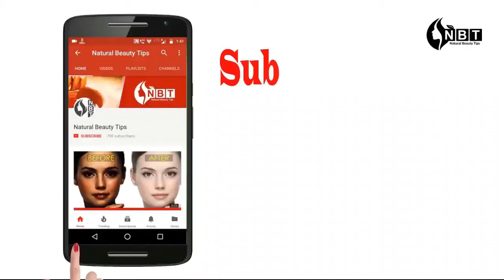Latest Plain Salwar Suit Designs With contrast dupatta /Kurti Design For Girls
Aaj Di video vch tuhanu Plain Salwar Suit Design dekhn nu milege.. je tuhanu video pasnd aayi ta comment karke jrur dseyo.